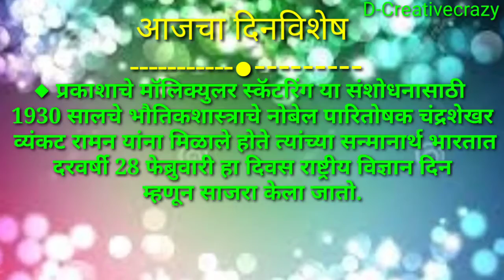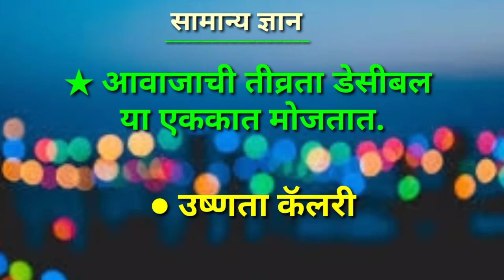ज्ञानसंचय - सुविचार / दिनविशेष / म्हण / सामान्यज्ञान/२८ फेब्रुवारी